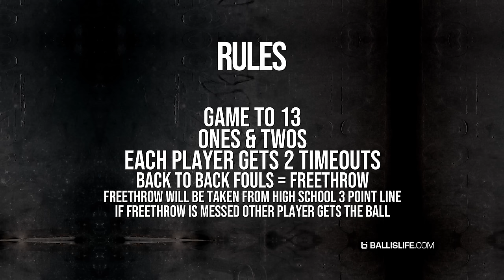Nasir Core & 17 Year Old Phenom STAR In EPIC 1v1 Tournament | SFAS Vol 2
Thank you PrizePicks for sponsoring this video. and use code LIFE to get a first deposit match up to $100! If you love this series, make sure to support us!

Here is the full tournament of Search For A Star Volume 2 beginning to end including Nasir Core as the boss round!